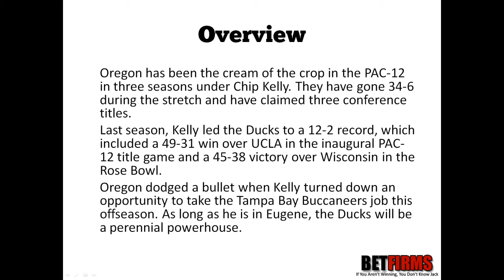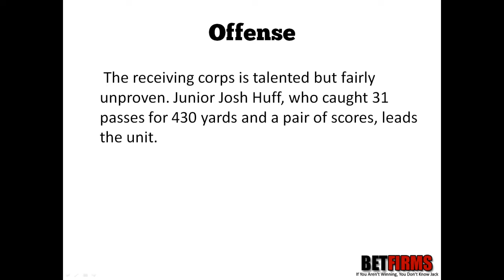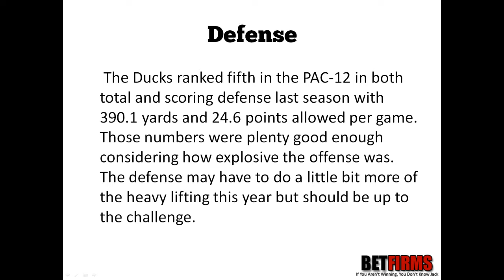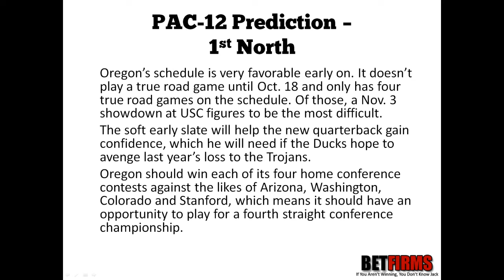2012 Oregon Football Predictions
Oregon has been the cream of the crop in the PAC-12 in three seasons under Chip Kelly. They have gone 34-6 during the stretch and have claimed three conference titles.

Last season, Kelly led the Ducks to a 12-2 record, which included a 49-31 win over UCLA in the inaugural PAC-12 title game and a 45-38 victory over Wisconsin in the Rose Bowl.

Oregon dodged a bullet when Kelly turned down an opportunity to take the Tampa Bay Buccaneers job this offseason. As long as he is in Eugene, the Ducks will be a perennial powerhouse.

With this video I predict where the Oregon Ducks will finish in the PAC-12 North.